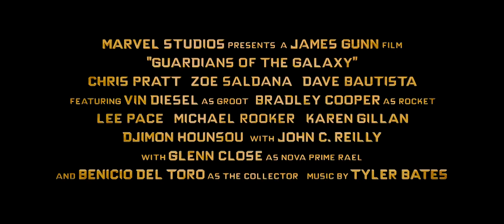Guardians of the Galaxy - Movie Trailer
From Marvel, the studio that brought you the global blockbuster franchises of Iron Man, Thor, Captain America and The Avengers, comes a new team—the Guardians of the Galaxy. An action-packed, epic space adventure, Marvel's “Guardians of the Galaxy” expands the Marvel Cinematic Universe into the cosmos, where brash adventurer Peter Quill finds himself the object of an unrelenting bounty hunt after stealing a mysterious
orb coveted by Ronan, a powerful villain with ambitions that threaten the entire universe. To evade the ever-persistent Ronan, Quill is forced into an uneasy truce with a quartet of disparate misfits—Rocket, a gun-toting raccoon, Groot, a tree-like humanoid, the deadly and enigmatic Gamora and the revenge-driven Drax the Destroyer. But when Quill discovers the true power of the orb and the menace it poses to the cosmos, he must do his best to rally his ragtag rivals for a last, desperate stand—with the galaxy's fate in the balance.